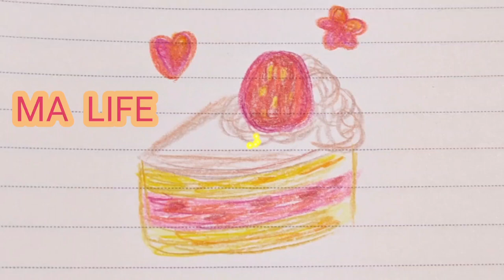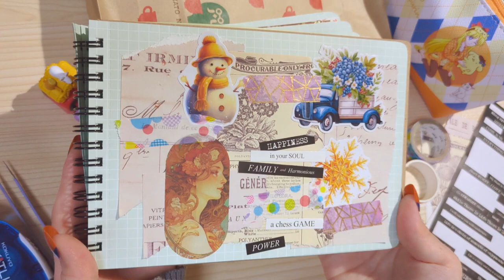ASMR📖📜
コラージュ好き💖